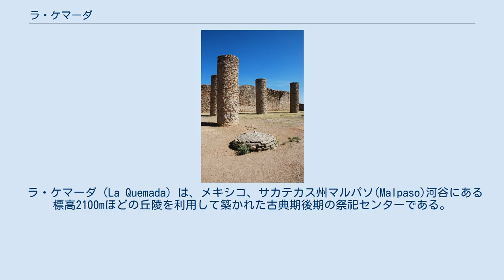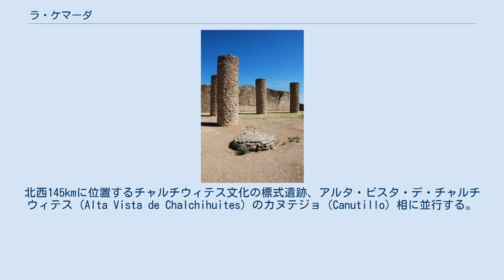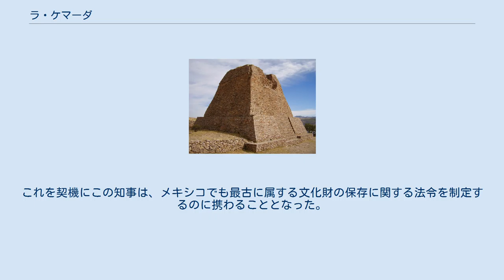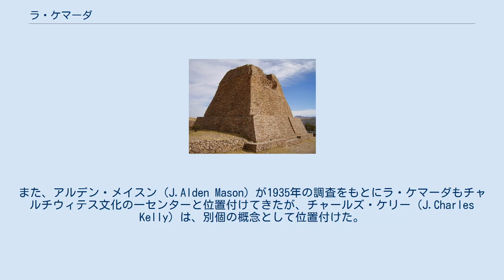ラ・ケマーダ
ラ・ケマーダ遺跡南グループ「列柱の間」。
円柱の高さは5m以上でかっては屋根があった。
 ラ・ケマーダ遺跡「誓いのピラミッド」。
南西より。
頂部は尖っていて高さは9mに達していたと推察される。
 ラ・ケマーダ（La Quemada）は、メキシコ、サカテカス州マルパソ(Malpaso)河谷にある標高2100mほどの丘陵を利用して築かれた古典期後期の祭祀センターである。
0.5km2の範囲にアクロポリスないしは「城塞」と呼ばれる建造物群やそこから南東にやや離れた場所に「誓いのピラミッド」、「列柱の間」と呼ばれる建物を含む南グループなどの建造物群が全体として南北方向に分布している。
ラ・ケマーダの立地はマルパソ河谷から南方へ向かう交易路をおさえる要衝であり、後述するように交易によっても繁栄した。
 もともとは、チャルチウィテス文化の祭祀センターのひとつと考えられてきたが、現在はマルパソ河谷独自の別個の祭祀センターと位置付けられている。
1951年と1963年に調査を行ったペドロ・アルミリャス（Pedro Armillas）によって紀元480年から1200年にわたって営まれたとされた。
その成果をもとにマルパソ(Malpaso)河谷の三期の編年が作られた。
ただし、最近の40個に及ぶ炭化物のサンプルの放射性炭素年代測定によって、ラ・ケマーダ自体は、紀元500年から900年の間に営まれ、全盛期は、紀元650年から750年頃と考えられるようになった。
 ラ・ケマーダを含むマルパソ河谷の編年の第一期は、マルパソ相で、紀元400年から600年または650年頃に位置付けられる。
北西145kmに位置するチャルチウィテス文化の標式遺跡、アルタ・ビスタ・デ・チャルチウィテス（Alta Vista de Chalchihuites）のカヌテジョ（Canutillo）相に並行する。
この時期にマルパソ河谷にメソアメリカに典型的にみられるような農耕集落が分布するようになった。
 これに続く時期がラ・ケマーダ相で、紀元600年または650年頃から紀元850年頃の時期である。
この時期は、アルタ・ビスタ・デ・チャルチウィテスのアルタ・ビスタ相に並行する。
ラ・ケマーダ相に崖の露頭や丘の地形を利用して段々畑のように60か所 とも100ヶ所ともいわれる数のテラスと区画の構造がつくられ、祭祀用施設や居住区が造られた。
丘の中央部はアクロポリスないしは「城塞」と呼ばれる建造物群が形成され、複数のメソアメリカ的な小規模のピラミッド状基壇と中庭を囲む建築複合が造られた。
幾重にもつくられたテラスのうち、最大のものは、「城塞」の北西にあるテラス18で70ｍ×40mに達し、北西端に6m×10mの小規模な神殿を伴う半地下式の「中庭」を持つ。
この「中庭」は15m×35mほどで内部に小規模な球戯場が造られた。
この球戯場の壁面は数度にわたって、壁の漆喰が塗りかえられていた。
また壁面の先端部から首のない球戯者の石彫が発見された。
 当時高さ9mに及んだと推定される「誓いのピラミッド」と呼ばれる角錐形のピラミッドがそれ以前のピラミッドを覆って造られた。
このピラミッドは、メソアメリカに典型的な神殿の基壇などではなく、正面に部分的に階段が「復元」されているが、頂部は、角錐のように尖っていたと考えられている。
 南グループは、1基の小規模なピラミッドと東側に「列柱の間」を設けた基壇からなっている。
この「列柱の間」は西側に出入り口をもち、西側から東側に向かって4本、2本、5本の3列に平石積みの円柱が並んでいる。
この円柱は、高さ5m以上あったと考えられ、建物の中央部を一周するように長方形に配置され、屋根を支えていた。
壁の一部は、現在高さ3m残存している。
 ラ・ケマーダからは平石を敷いた幅10mの道路網がマルパソ河谷を放射状に網目のようにひろがり、220か所以上の集落とつながるようになっていた。
 このような道路網を備えたラ・ケマーダは積極的な交易でも繁栄した。
例えば、交易品のうち、黒曜石の原産地は、メキシコ中央高原近辺のものよりもメキシコ北西部産、たとえばミチョアカン州北部やハリスコ州中部、現イダルゴ州のセロ・デ・ナバハス（Cerro de Navajas）産のものが主体である。
トルコ石は、ニューメキシコ州のセリージョス（Cerrillos）産のもので、これは、アルタ・ビスタ・デ・チャルチウィテスのアルタ・ビスタ相でもみられる。
土器や土偶にも搬入品がみら...